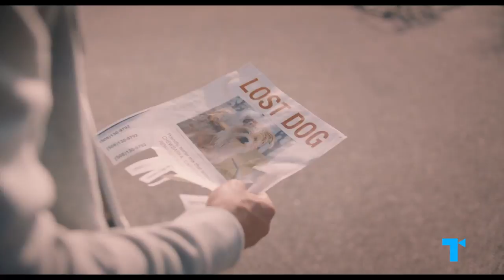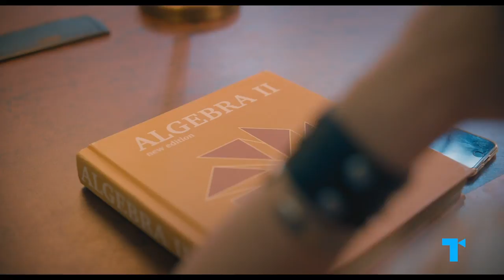The Map Of Tiny Perfect Things Ending Explained | The Takeaway | Prime Video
@thetake is back to deep dive into the ending of The Map Of Tiny Perfect Things. The mapping out of the ending you've been waiting for! Stream The Map Of Tiny Perfect Things now, only on Prime Video.

About The Map Of Tiny Perfect Things:
Quick-witted teen Mark (Kyle Allen) is contentedly living the same day in an endless loop when his world is turned upside-down by the mysterious Margaret (Kathryn Newton), also stuck in the same loop. What follows is a love story with a fantastical twist, as the two struggle to figure out how – and whether – to escape their never-ending day.